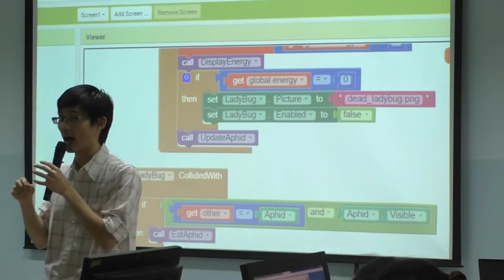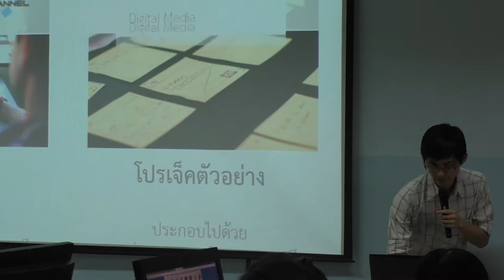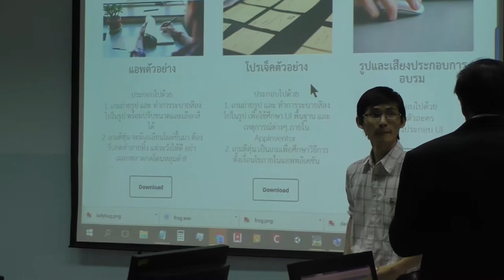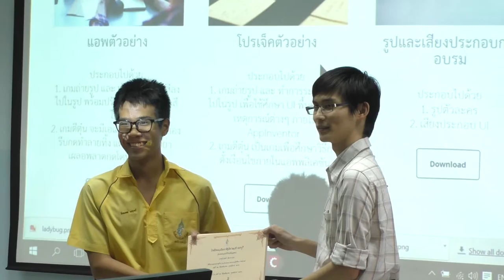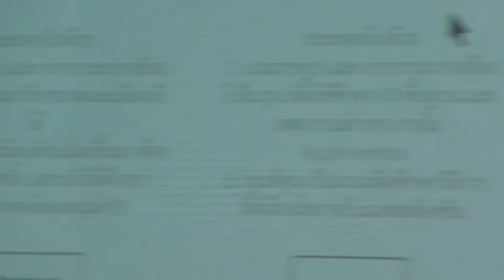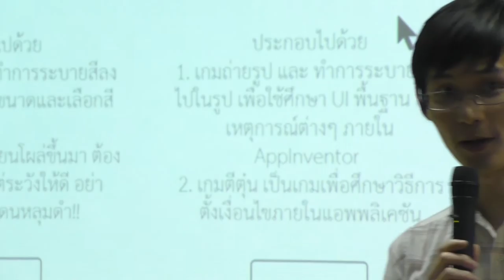DE : Digital media & game system Engineering